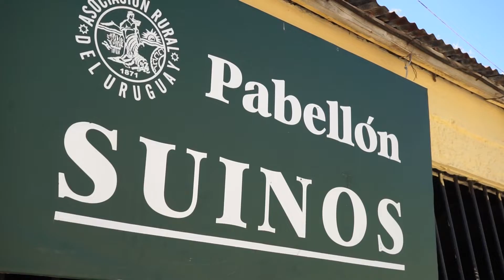¿Sabés qué son los suinos? Vení a conocerlos a Expo Prado